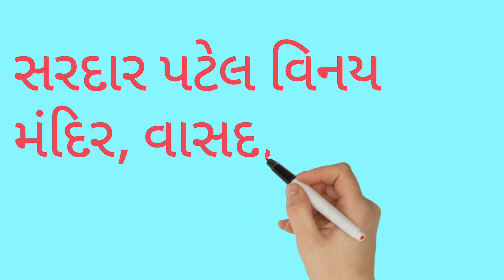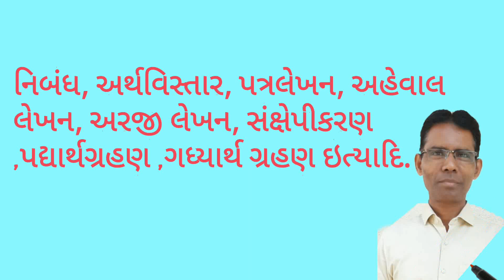જન્માષ્ટમી મહોત્સવ#નંદ મહોત્સવ-2023# શાંતિનિકેતન વિદ્યાલય અને સરદાર પટેલ વિનય મંદિર, વાસદ.#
જન્માષ્ટમી મહોત્સવ#નંદ મહોત્સવ-2023# શાંતિનિકેતન વિદ્યાલય અને સરદાર પટેલ વિનય મંદિર, વાસદ.# સરદાર પટેલ વિનય મંદિર, વાસદ અને શાંતિનિકેતન વિદ્યાલયના સંયુક્ત ઉપક્રમે યોજાયેલ નંદ મહોત્સવ#